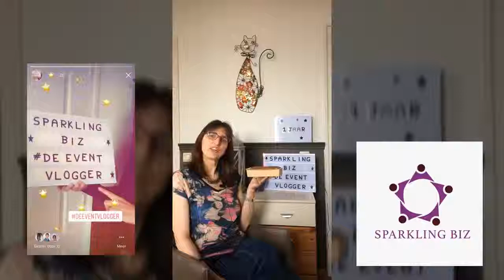SparklingBiz 1 jaar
Vorig jaar toen de lente begon startte ik mijn eigen bedrijf Sparkling Biz: evenementen organiseren op gebied van persoonlijke ontwikkeling en agrarische markt. Ook evenementen en standdeelname zichtbaar maken met vloggen hoort daarbij🤩🎥.

Met sprankelende groeten,
Sparkling Biz

Jacoline Peek-Hamoen
Provincialeweg Noord 125
4286 EE Almkerk